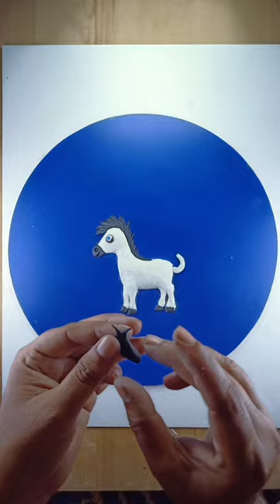How to make a zebra | Clay with me |playdoh model craft tutorial. easy DIY 🎨 Art Katta